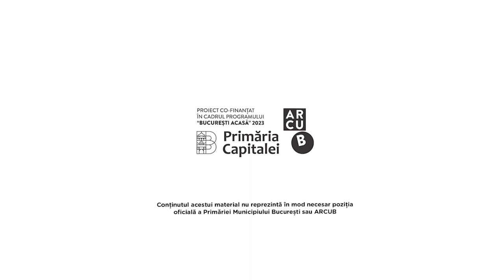Animest.18 (October 6-15, 2023) - Official spot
Spotul oficial Animest.18 este rezultatul colaborării dintre Ogilvy România și studioul de animație Safe Frame, și o surprinde în mișcări de dans pe artista ucraineană Valeriia Galynovska.

6-15 October 2023
Bucharest, Romania

Dance artist: Valeriia Galynovska
Animație/ render/ colorizare: Cosmin Sîrbulescu
DOP: Roald
Concept and creation:
Catalin Popescu (PIC) - Senior Art Director
Vlad Craina -Art Director
Corina Bompa - Senior Copywriter
Filmat la SAFE FRAME